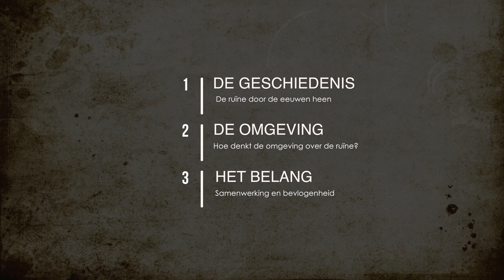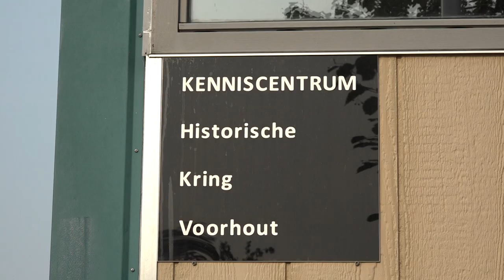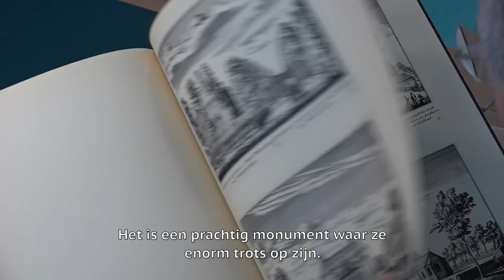Ruïne van Teylingen (met ondertiteling)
Korte film (5m.) over historie en belang van de Ruïne van Teylingen. Met dank aan Historische Kring Voorhout, Stichting Oud Sassenheim en alle vrijwilligers van de Stichting Beheer Kasteel Teylingen